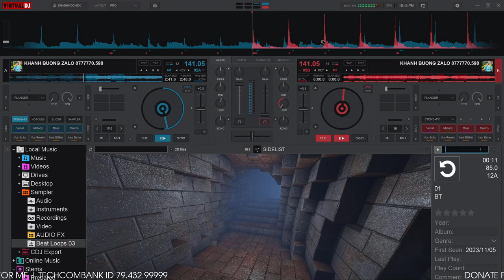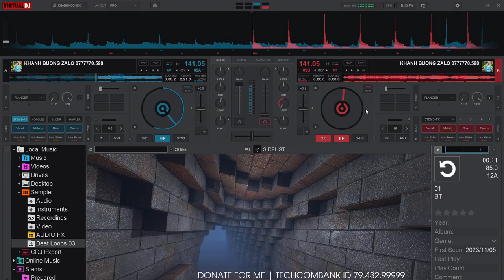Demo Vol.699 - Duyên Do Trời, Phận Tại Ta Remix Vinahey 2024 | NSTH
☞ Ủng Hộ Tôi: TechComBank 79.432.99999
☞ Nguồn: Đang Cập Nhật
☞ Link Mp3 + Dowload :  Đang Cập Nhật
☞ Lời bài hát (lyrics):
Trời hóa cơn mưa
Lặng rơi bên thềm
Nỗi đau trong lòng
Trở nên hóa đá
Chẳng thể đứng
Lên được nữa
Nước mắt rơi
Cùng với vết mưa
Hỏi trời sao chẳng
Cuốn lấy những vấn vương
Bởi anh đã quá tuyệt vọng
Vì người anh nỡ
Xem như sinh mệnh
Chẳng còn thiết tha
Chuyện cớ duyên do trời
Còn phận tại chúng ta
Nói yêu nhau một đời
Mà xa nhau mãi ngàn trùng
Chỉ là không còn
Bên nhau nữa
Mà lại gieo mình
Nơi tăm tối
Biết đến khi nào
Mới thấy lại ánh mặt trời
Vốn cuộc sống
Đã chẳng bình yên
Vậy mà sao duyên phận
Cũng lận đận
Trót lấy tâm can
Yêu một người không đáng
Lỡ đánh rơi một nhịp
Yêu thương thôi
Anh nhặt vội lên trao ai rồi
Gió cuốn mây hợp thành giông tố
Chắn ngang đường
Chia đường về hai lối
Chẳng thể đứng
Lên được nữa
Nước mắt rơi
Vốn cuộc sống
Cũng lận đận
Yêu thương thôi
Chắn ngang đường
Chẳng thể đứng
Lên được nữa
Nước mắt rơi
Chẳng thể đứng
Lên được nữa
Nước mắt rơi
Bởi em đã quá tuyệt vọng
Vì người em nỡ